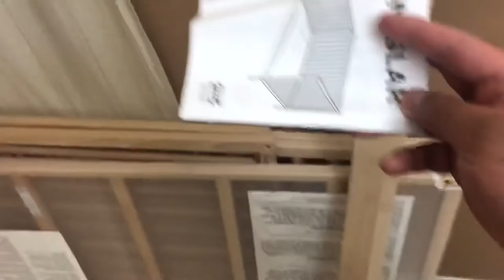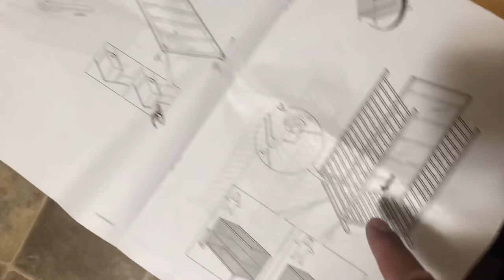Baby Crib Set-Up with PapaB&MamaB